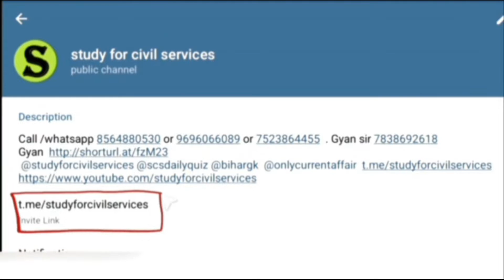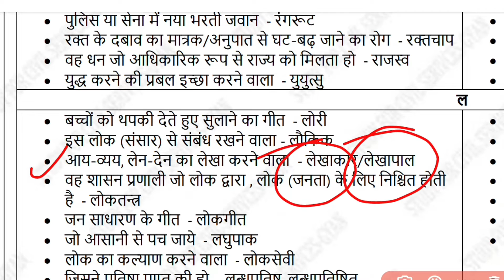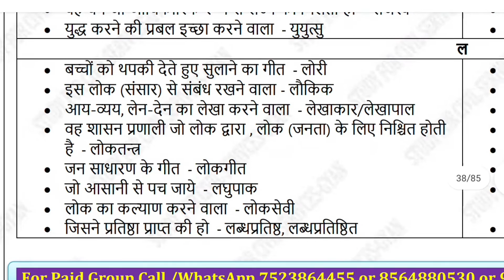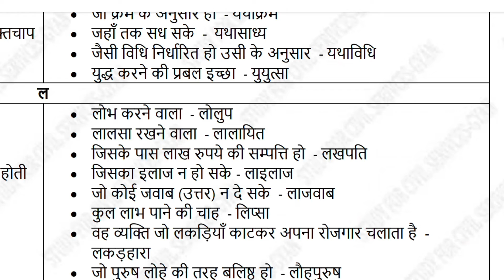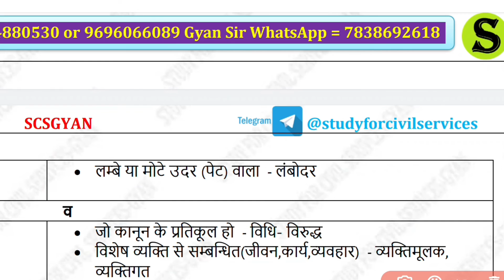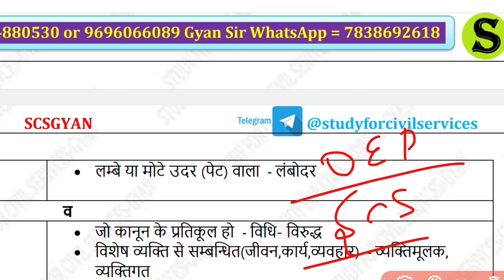वाक्यांशों के लिए एक शब्द/अनेक शब्दों के लिए एक शब्द/सामान्य हिंदी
यह इस श्रृंखला का भाग - 28 है।

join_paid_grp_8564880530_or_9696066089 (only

instagram (scsgyan) -